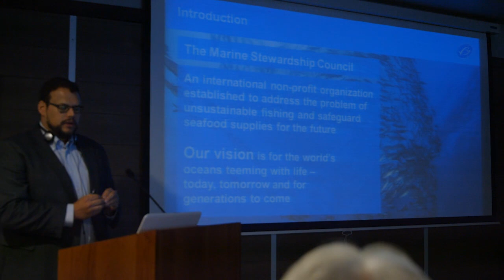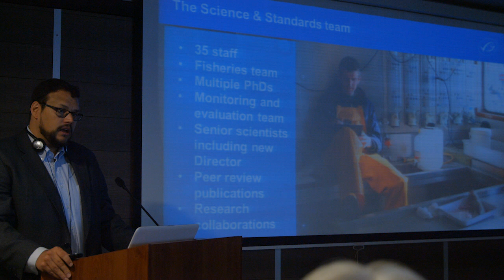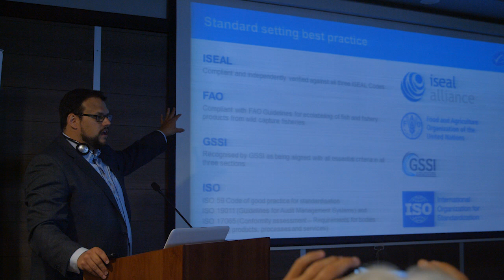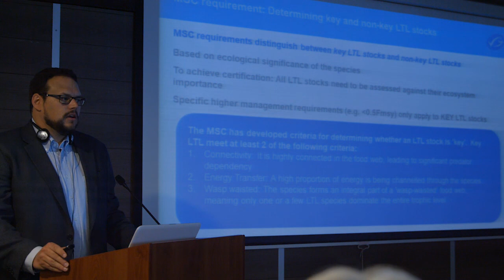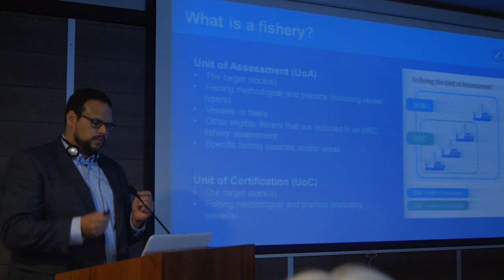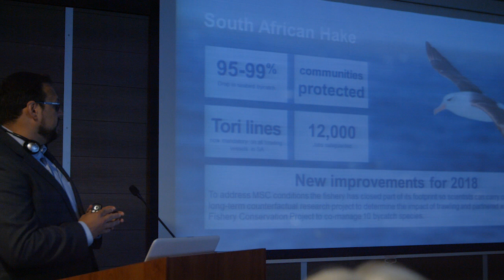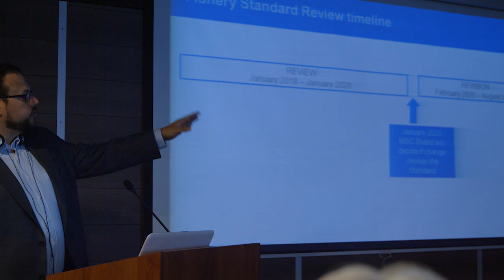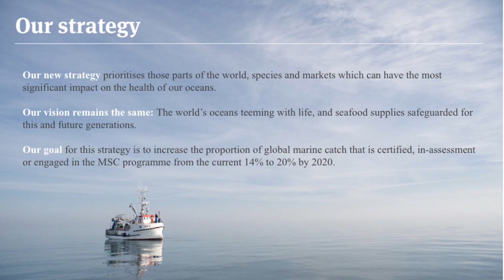The role of science in the MSC Fisheries Standard - Rohan Currey